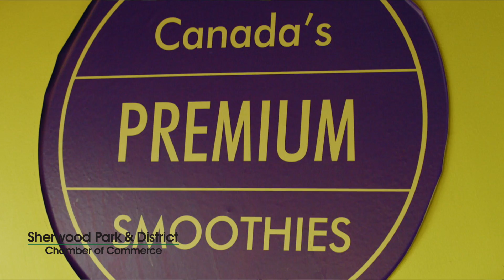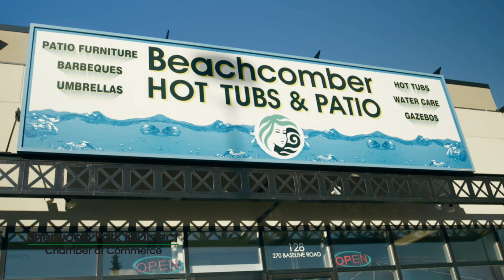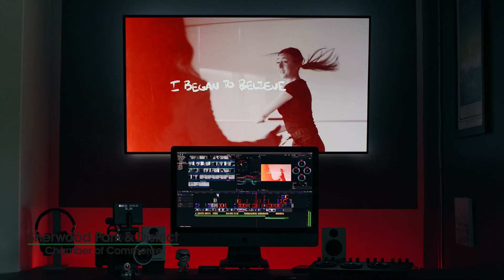Member Shop Local Videos Series 8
Members of the Sherwood Park & District Chamber of Commerce testimonials for shopping local - Series 8.